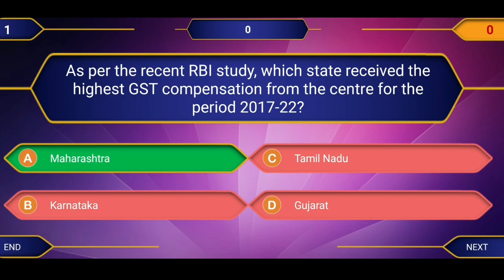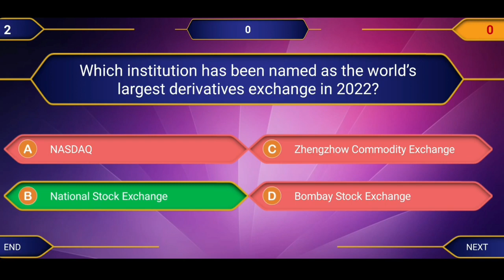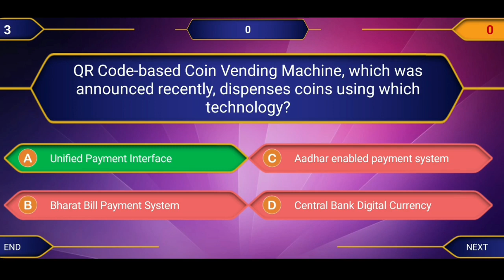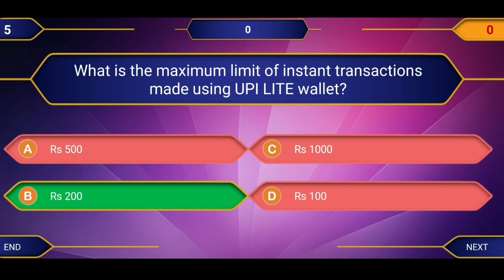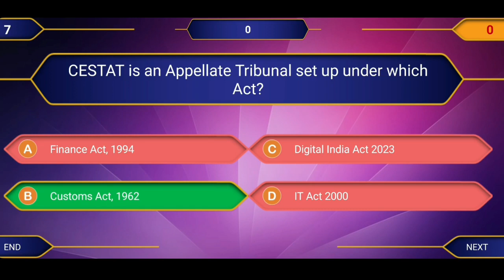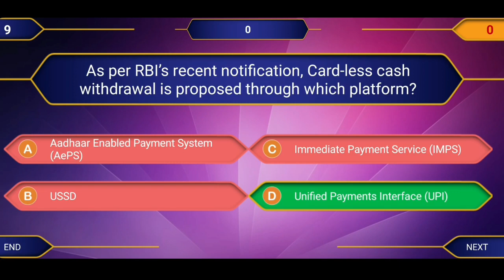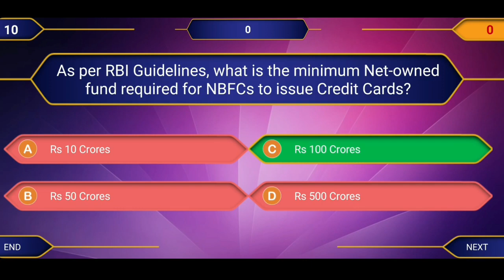🔥 Expected Questions for JuniorClerkandsecretary-CSEB & KSCB CRASH COURSE👍